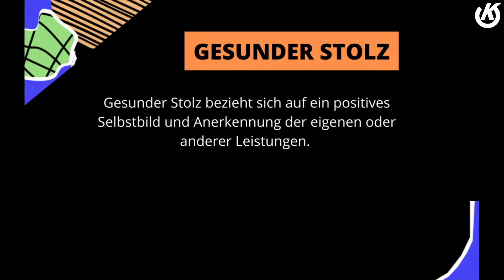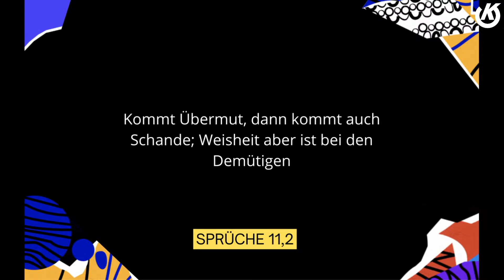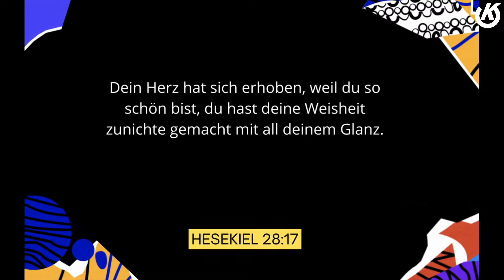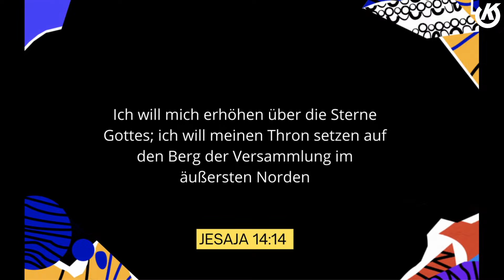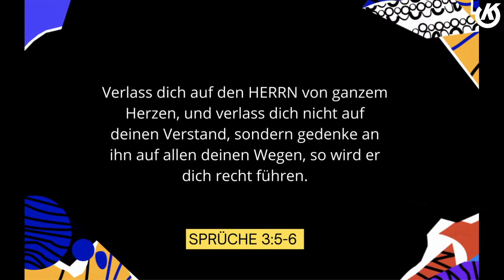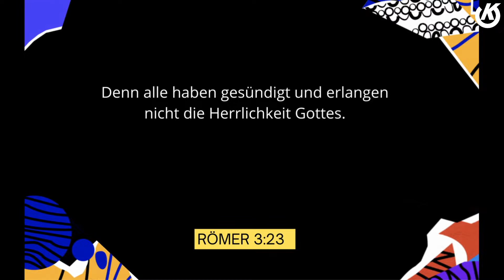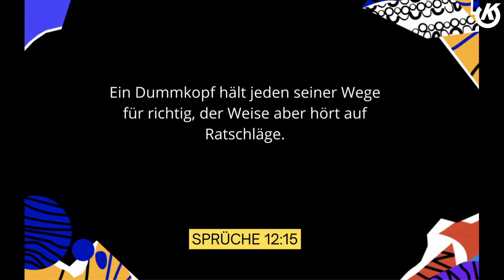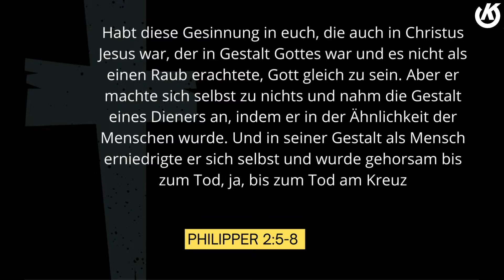Predigt vom 18.06.2023 | Umgang mit Stolz | Waldemar Kollert mit Street Jesus Germany